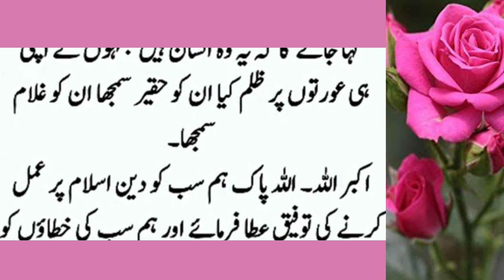Jis ghar mein aurtein roti hain waha kiya hota hai || islamic stories